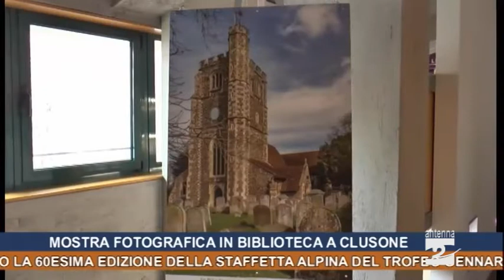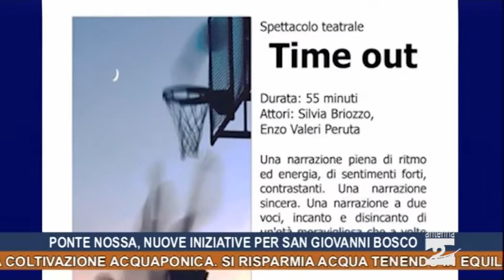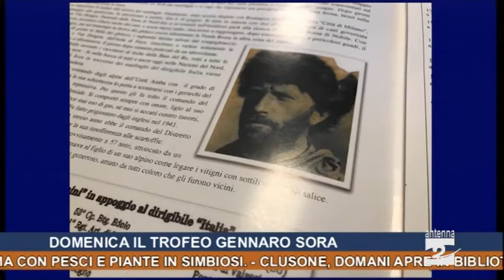Antenna 2 Tg 08 02 2019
Trasporto scolastico e tagli che minacciano le corse. Questa mattina l’incontro in città con alcuni consiglieri regionali.
Abf Cfp di Clusone, installato il sistema per la coltivazione acquaponica. Si risparmia acqua tenendo in equilibrio un sistema con pesci e piante in simbiosi. Clusone, domani apre in biblioteca la mostra fotografica “Il popolo del freddo”. In Sala Legrenzi alle 18 un incontro della rassegna “Montes”.
Ponte Nossa, continuano le iniziative per San Giovanni Bosco. Domani sera lo spettacolo “Time out”.
Schilpario, iniziata la tre giorni dei Campionati Italiani di sci nordico della categoria Under 16.
Domenica 10 febbraio agli Spiazzi di Gromo la 60esima edizione della staffetta alpina del Trofeo Gennaro Sora.